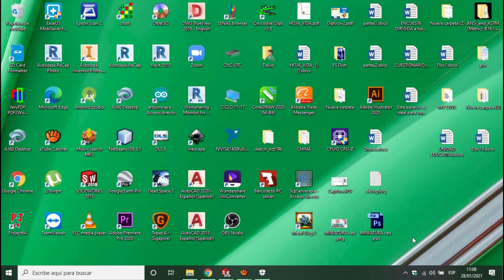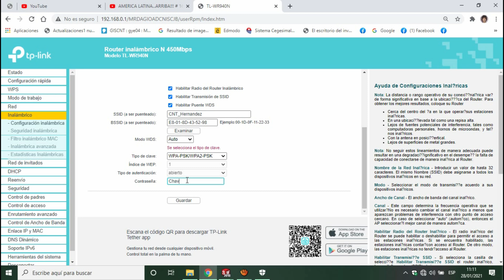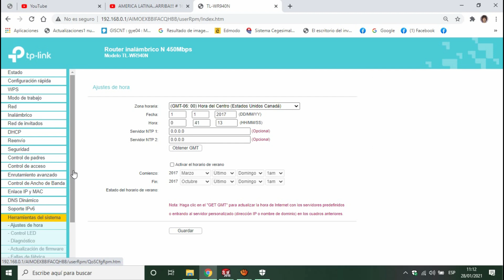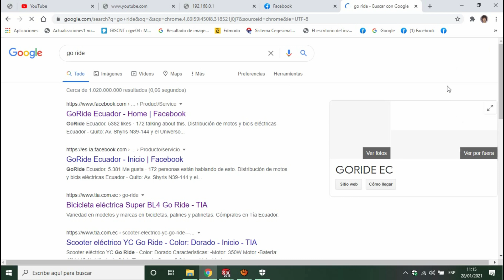COMO configurar un Router. Modo REPETIDOR TP-Link (TL- WR940N)